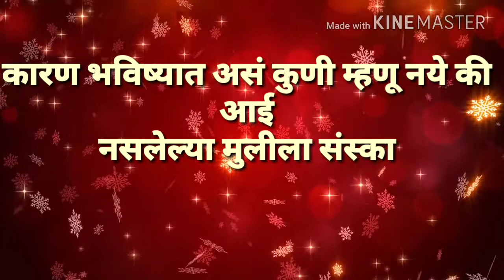Friends forever promo 2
Teju dialuage